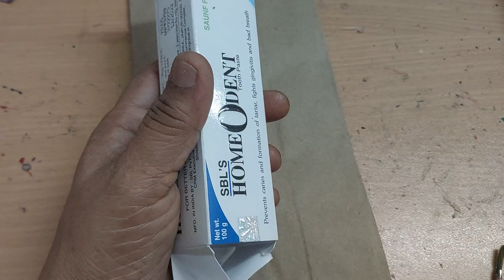How to make leaves with tooth paste cover#tutorial